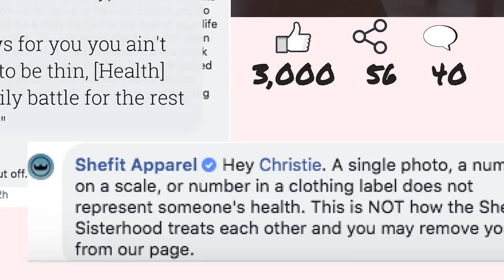How This Fitness Brand Built a Sisterhood to Empower All Women - TEASER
Sara Moylan, founder of SHEFIT, a fitness brand disrupting the sports bra market, says social media plays a big role in their marketing strategy. But it doesn't come without its challenges.

Watch out for Emily Richett's full interview with Sara Moylan and the story behind the rapid success of SHEFIT next week.